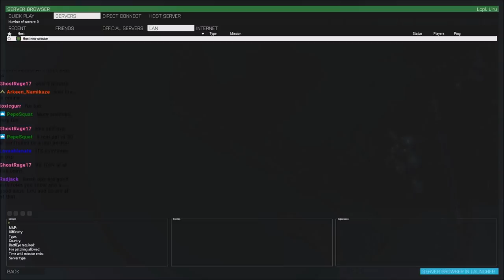Airbase Sabotage! But Liru screws up a lot in a 506th op...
I missed my corners, missed a chopper... enraged out in the open...not a good time to sabotage Panama's airfield...

Lcpl Liru
1350 Beverly Road